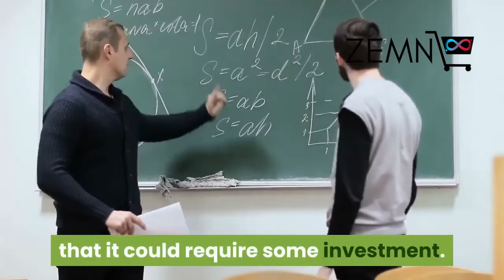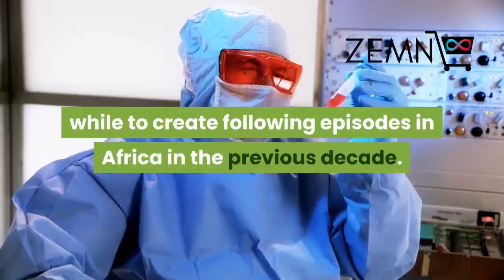Smartphone Sanitizer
Do you find yourself wiping your phone after the little ones have played with it?

Maybe Bacteria is on everything from door knobs, toilet seats, dirty laundry, table counter tops.
Maybe you should know they hold on to moisture, form the perfect sanctuary for disease-causing germs responsible for flu, cold and diarrhea.
Maybe you should know the average human touches their phone over 100 times a day, while the phone’s surface is constantly infiltrated by a multitude of bacteria and germs.
Maybe you should know "phones have more bacteria than a human toilet".

So you should need one Kmesoyi Smartphone Sanitizer!

This is a multiple-function sterlizer, which has sterilization and aromatherapy functions.
This UV sanitizer is easy to use, plug and play, will be peaceful to zap those germs, meaning the kids get to use your clean phone and you can clean it right after they use it!
The Sanitizers' UV rays safely and effectively eliminates bacteria from invisible harmful organisms, helping to keep you and your family safe. Protect yourself from harmful bacteria by sanitizing your phone regularly.

 Please use USB cable(packaged included) connect to this device into power adapter (DC 5V/ 1A).
Put your phone or anything you want to sanitizes and disinfects, when you close the lid, press disinfection button or fragrance button or both, the UV lights start automatically and run for 6 minutes, A blue light glowing through the lightning bolt signifies when the lights are on and cleaning.
When the sanitizing process is done, the UV lights and the blue glow shut of automatically. If you use a phone case, You can sanitize and disinfects your phone inside with or without your phone case on.
we recommend placing your phone and phone case inside regularly and removing the phone case once a month for a separate sanitizing session.

2 UV Lights - Complete Cleaning
The sterilizer use bacteria-zapping UV disinfectant light targets in on those difficult to reach areas, eliminating germs and up to 99.9% of bacteria.Press clean switch to start sterilizing with indicator lights keeps green; Machine will stop automatically after 6 minutes while clean is finishing.

USB Charging
Comes with Universal USB Cables, DC5V/1A is provided to the device, which can be power bank, usb plug, laptop etc.you can sanitize your cell phone with its case whether at work home traveling or car.

Aromatherapy Diffuser - Extra Freshness
Works as an essential oil diffuser, add your favorite aromatherapy in the phone sterilizer makes your phone smells wonderful, Put essential oil on the aromatherapy inlet, press aromatherapy switch to start having aroma humidifier for your device. It stops automatically after 8 minutes while aromatherapy is finishing, and your device smells very wonderful.

Smartphone Sanitizer Package

1*Cell Phone Sterilizer
1*Power USB cable
1*Cleaning Cloth
1*User Manual
1*Exquisite gift boxes